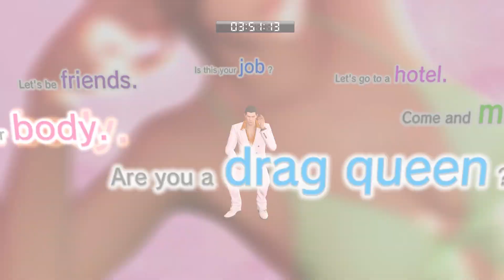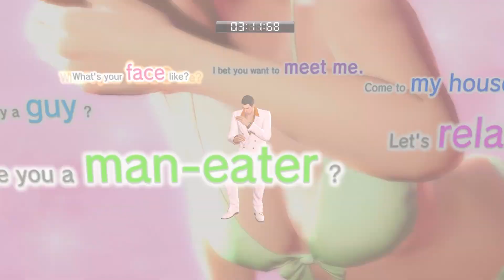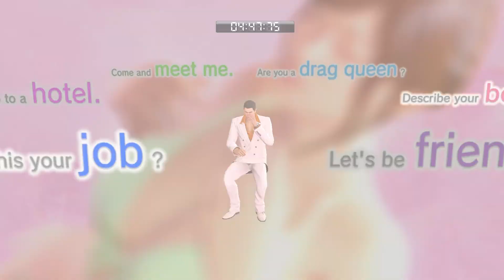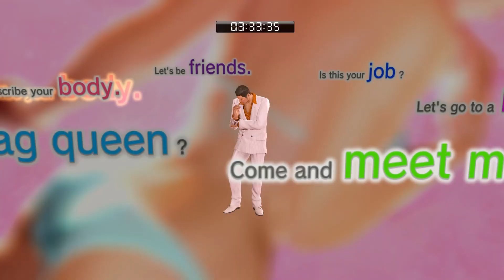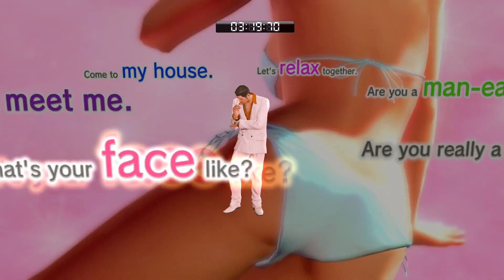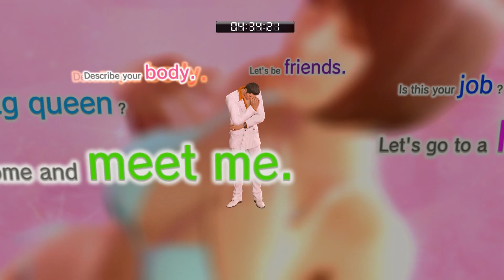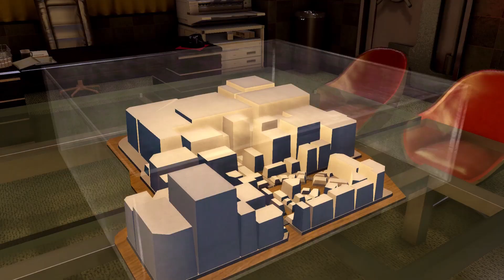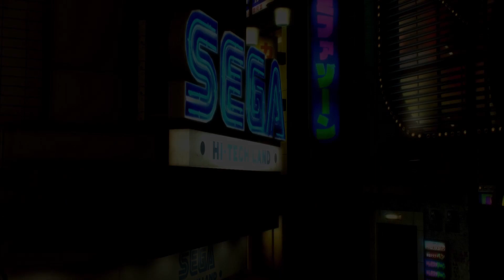Yakuza 0 (Blind) [23]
00:00 - Intro
00:13 - Business - Real Estate Royale: Electronics King Area
03:00 - Minigames - Telephone Club
07:26 - Substory #34 - Sakura Shock
10:38 - Substory #33 - The Flirty Hook-Up (Start)
14:03 - Minigames - Telephone Club
20:50 - Substory #35 - Verbal Warning
23:49 - Minigames - Telephone Club
25:39 - Exploring Kamurocho
28:20 - Substory #48 - Kamurocho's Mr. Libido
31:02 - Substory #45 - A Mother's Touch
34:07 - Side Content - Befriend Mr. Libido - Akimoto
37:41 - Minigames - Telephone Club
37:51 - Substory #33 - The Flirty Hook-Up (End)
42:13 - Substory #31 - The Innocent Hook-Up
45:27 - Exploring Kamurocho
46:11 - Minigames - Telephone Club (Completed)
47:09 - Business - Real Estate Royale: Electronics King Area
1:00:21 - Exploring Kamurocho
1:02:09 - Business - Real Estate Royale: Electronics King Area (Completed)